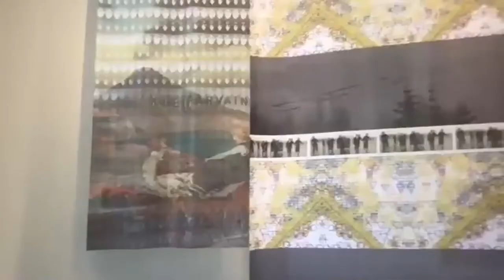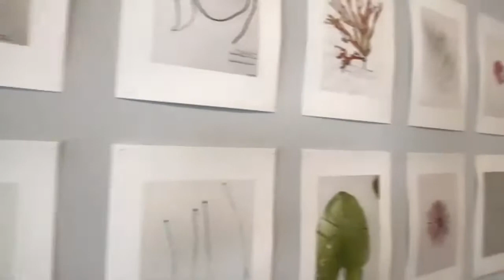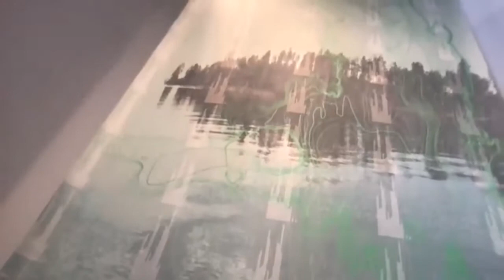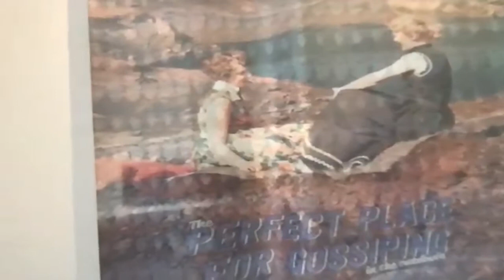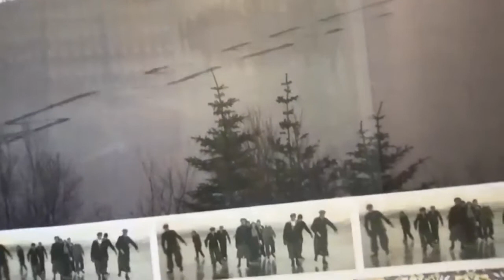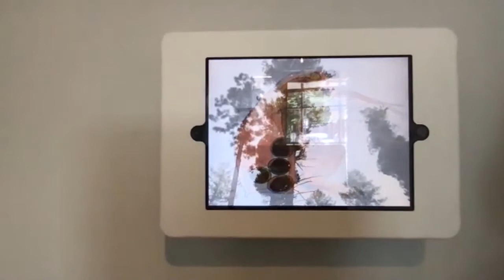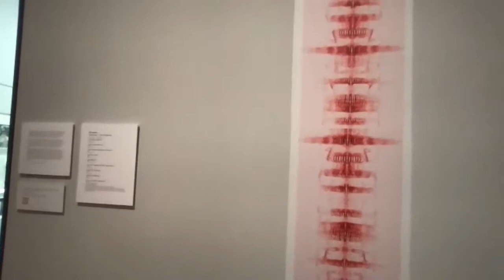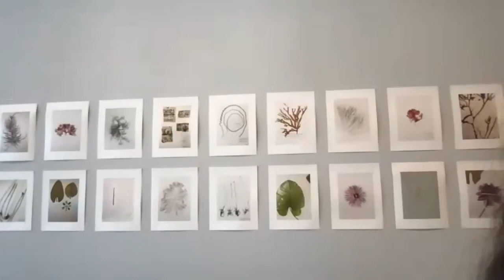Tour of Canary in the Lake with Alice Hargrave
Alice Hargrave’s exhibit “The Canary in the Lake” recently opened at University Galleries of Illinois State University, Normal, IL. Integrating data from research stations, this exhibition features ‘portraits’ of lakes. Additionally on view is Hargrave’s “Tracing Audubon—1832 / 2021 (last calls)", a combination of photographic and audio work. Alice was an Open AIR Artist-in-Residence at the Flathead Lake Biological Station in the Summer of 2020.